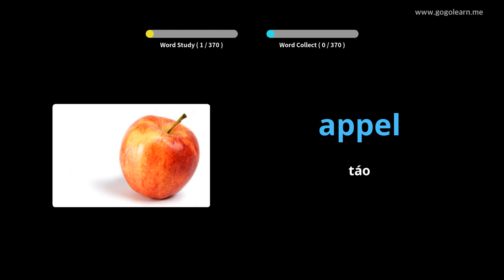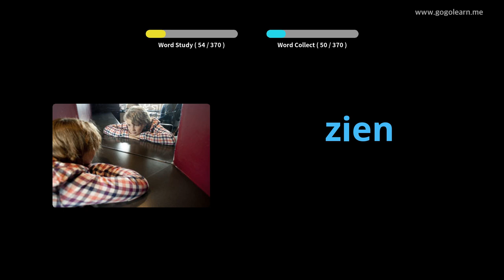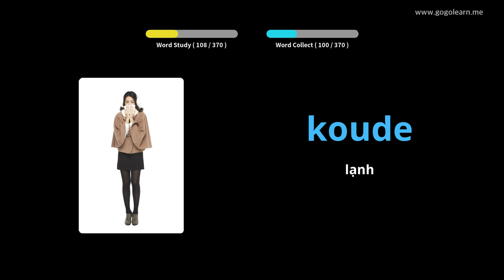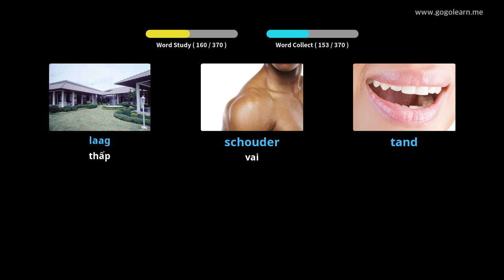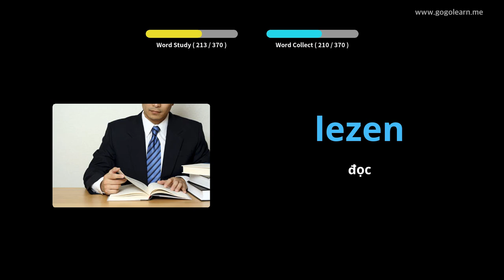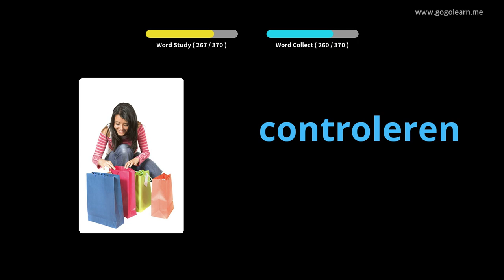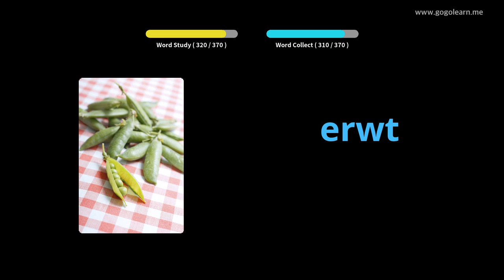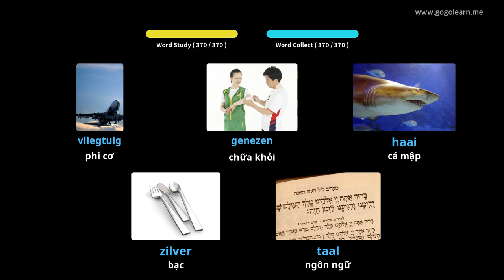Học Tiếng Hà Lan Qua Hình Ảnh |Từ Vựng Tiếng Hà Lan Cho Trẻ Em Cơ Bản | Golearn